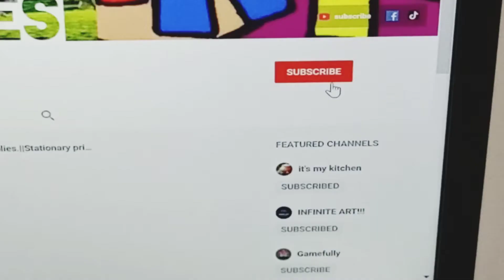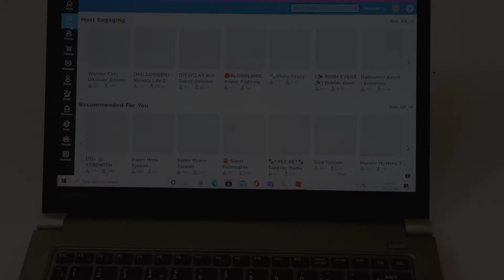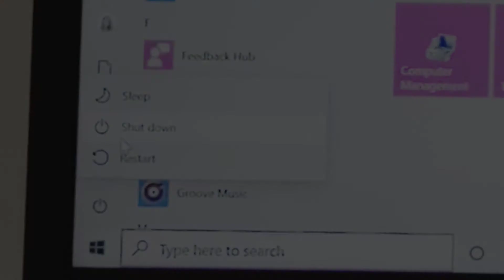Toshiba portege z30 speed test.